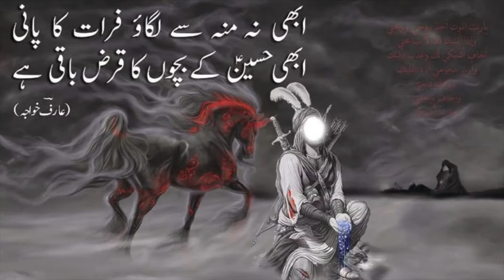naser pevac ilahija kerbela studio mubarek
aragman o suadi korg
naser pevac text ilahi